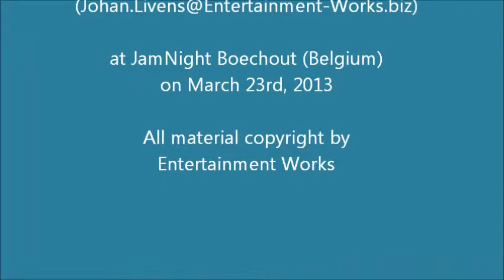Lisa Bennett & Asham Band - Apple Tree (Live)